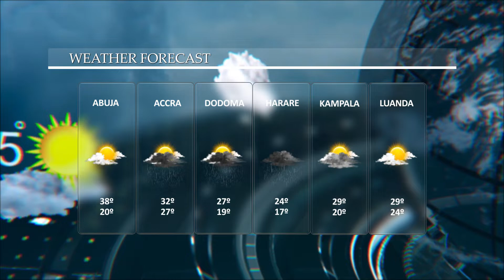NTR TV || AFRICA WEATHER REPORT || 17.03.2022